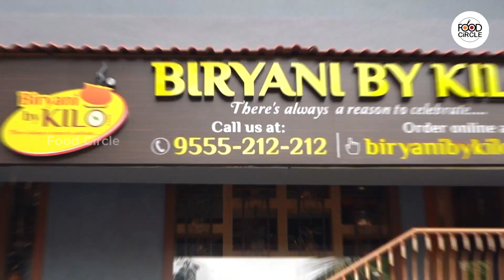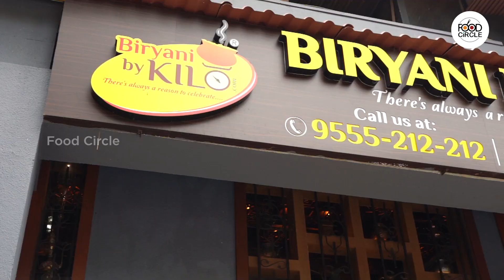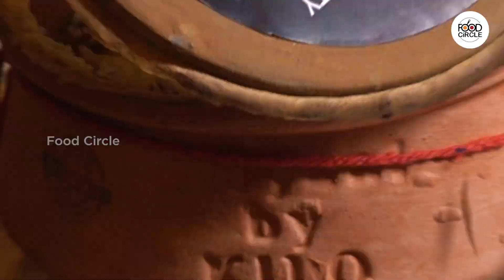A DAY IN BIRYANI BY KILO | FOOD CIRCLE |GOA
Biryani By Kilo Complete review